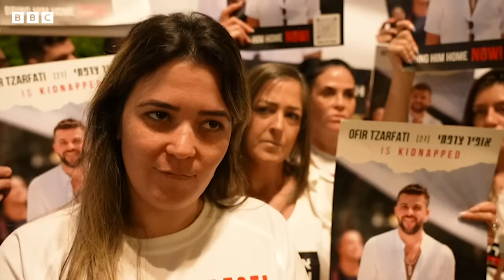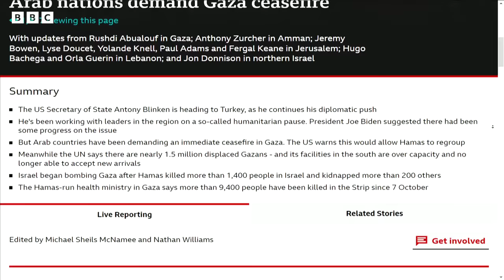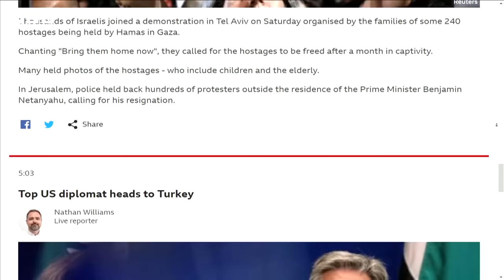Hamas-run health ministry says deadly air strike hit Gaza al-Maghazi refugee camp - BBC News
The Hamas-run health ministry in Gaza said more than 30 people have been killed in an Israeli air strike on the al-Maghazi refugee camp.

The ministry said the air strike happened on Saturday, 4 November.

An Israeli military spokesperson said they were looking into whether the IDF had been operating in the area at the time, according to the AFP news agency.

Hamas as a whole, or in some cases its military wing, is designated a terrorist group by Israel, the United States, European Union and United Kingdom, as well as other powers.

The BBC has not been able to independently verify the casualty figures or what happened.